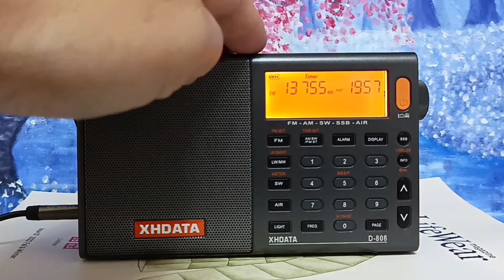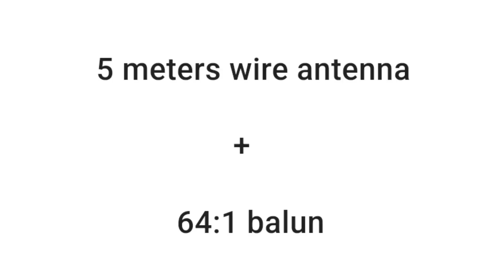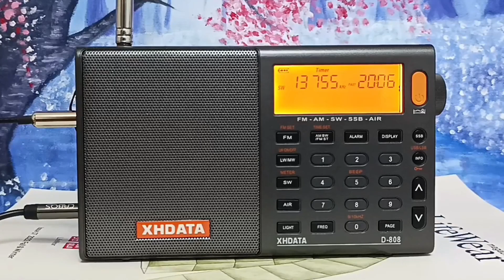SW 13755 kHz R. NEW ZEALAND INT.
\ Radio Station : R. NEW ZEALAND INT.
\ Frequency : sw 13755 kHz
\ Transmitter site : Rangitaiki
\ Power : 100 kW
\ Distance : 9418 kM
\ Language : English
\ Date Local : 4/11/2023
\ Receiving site : Macau
\ Altitude : ///
\ Receiver : XHDATA D-808
\ Antenna : 5 metres wire antenna + 64:1 balun